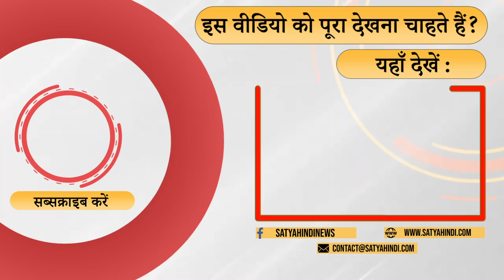Punjab: AAP can upset Congress/Akali? I BHAGWANT MAAN I PUNJAB ELECTIONS 2022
पंजाब में आप क्यों आगे हैं ? क्या वो सबसे बड़ी पार्टी बन के उभरेगी ? क्या कांग्रेस पीछे रह जायेगी ? जवाब दे रहे हैं राजू विलियम और अजय शुक्ला ।

Why are you ahead in Punjab? Will it emerge as the single largest party? Will Congress be left behind? Answering Raju William and Ajay Shukla.